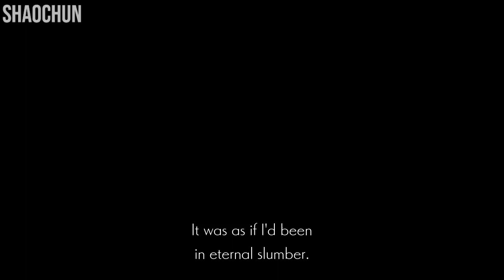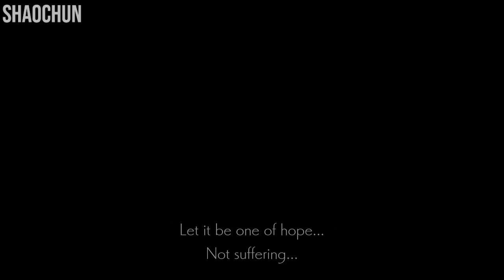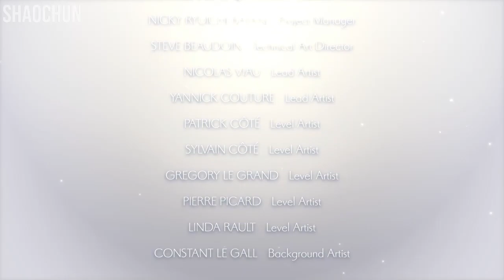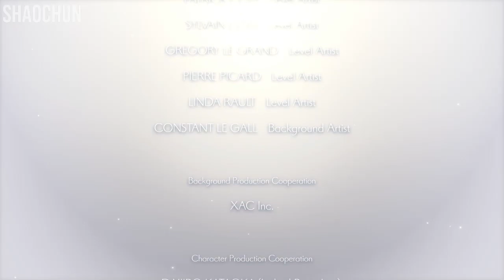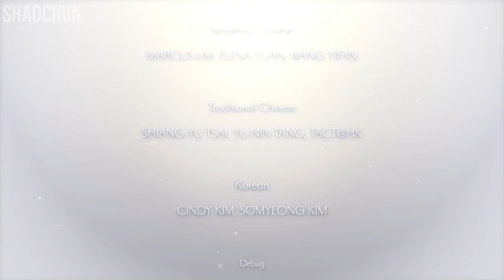#3 FINAL PART NG+1 ENDER LILIES VERBOTEN DOMAIN, ABYSS, MIRIEL, FINAL BOSS TRUE BLIGHTED LORD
ENDER LILIES IS THE BEST!! Finishing this NG+ is so exciting. It's really challenging. I decided to make it premiere because I find that sometimes during my recording, there are things I need to take care so I can't fully do livestreaming instead I make it premiere. Thank you very much guys 🙏!

Check out this video for more ender lilies videos, including all relics, items, notes, spirits location, strategy boss fight, etc: